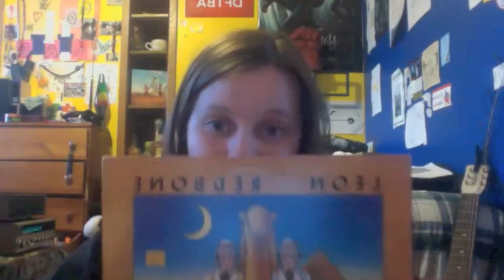VEDA Day 2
I know it's choppy, but it's my first time editing a video, EVER.  I also have a ton of homework and basically no time to do VEDA, but I'm determined haha